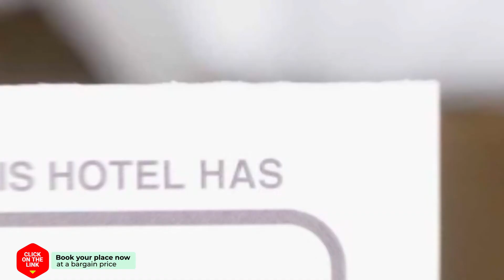Apartments Chiliadou hotel review | Hotels in Chiliadou | Greek Hotels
Apartments Chiliadou hotel video review. Hotels in Chiliadou, greek 3 stars hotels.